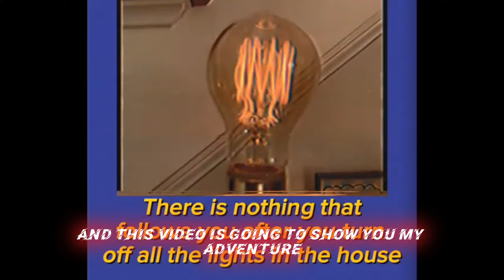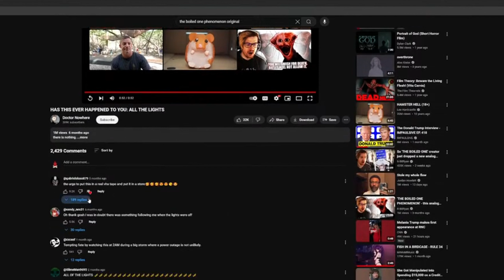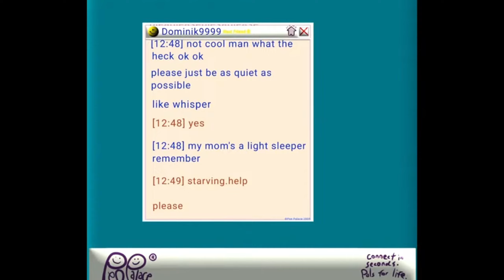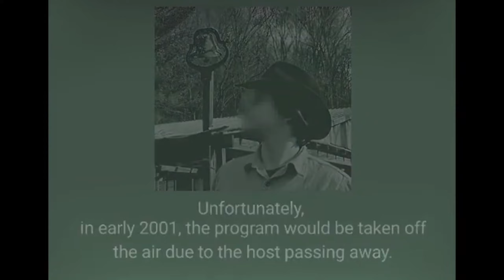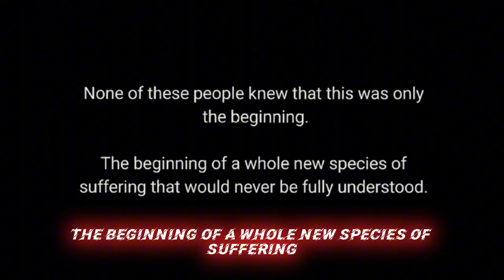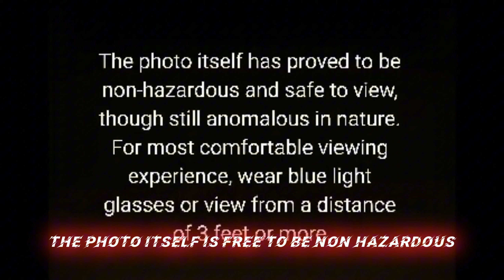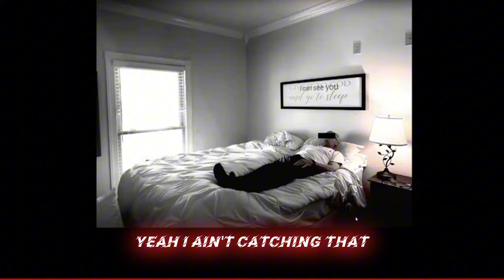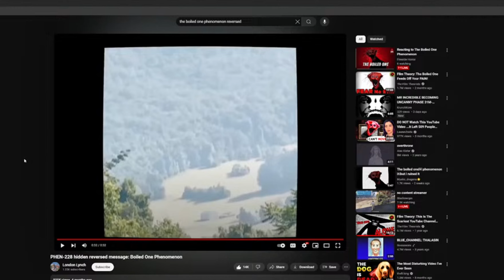The Boiled One is TERRIFYING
The other day I made the extreme mistake of listening to my chat and watching a new analogue horror series. The face was terrifying and the message is gave was even worse :D

Now that I will never sleep again and am terrified you get to be too!

Go check out dr. nowhere dude has a real talent for horror.